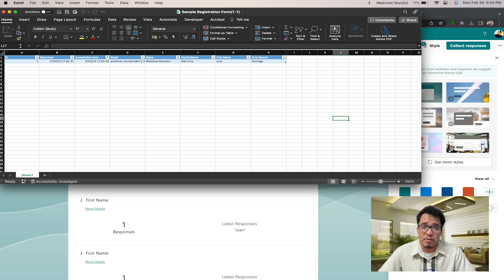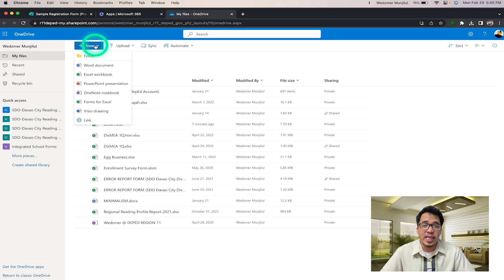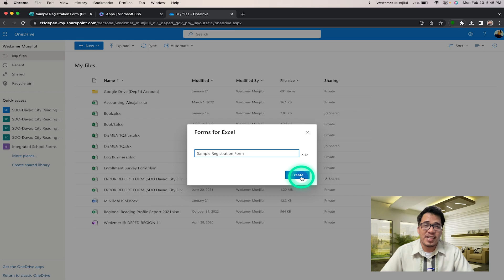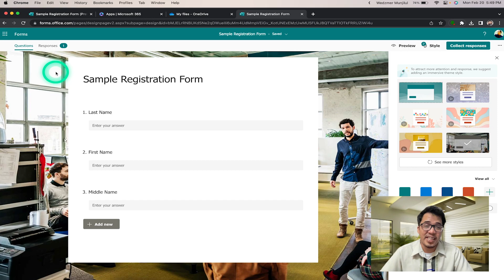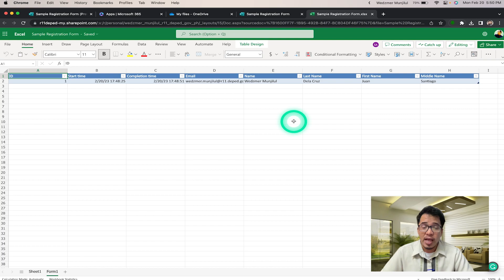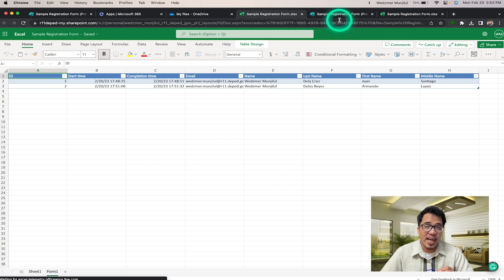How to Update MS FORMS RESPONSES/RESULTS to MS Excel Online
Details:
We received a question on how to update MS Forms Results/Responses to MS Excel online with real-time updating of results. So, here's the answer on how to do that.

Help us keep our channel going!!!

Please show your support to our Channel by donating any small amount to keep our projects going, you can send your donations to:

Bank Transfer:
       Landbank of the Philippines Account
       Account Name: Wedzmer B Munjilul

       Unionbank Account
       Account Name: Wedzmer Briz Munjilul
       Account Number: 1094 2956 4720